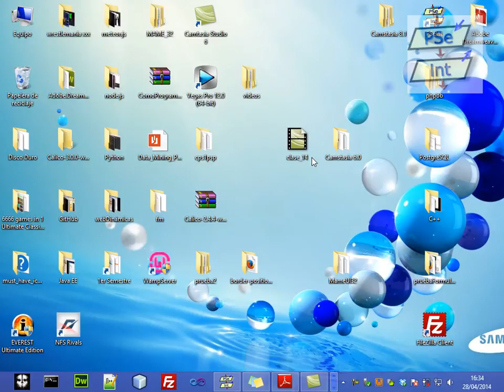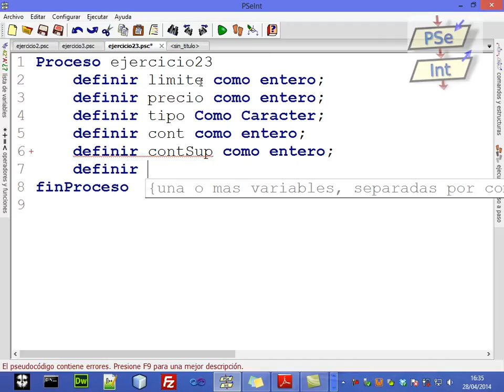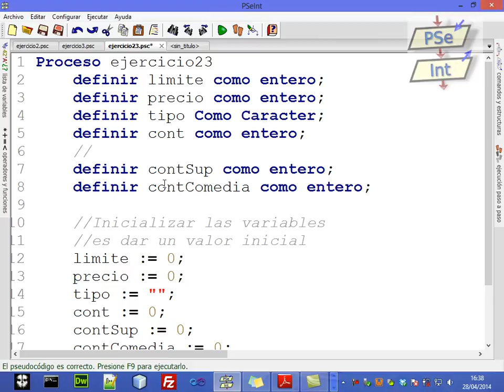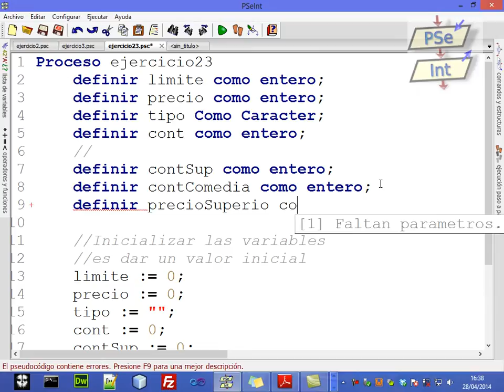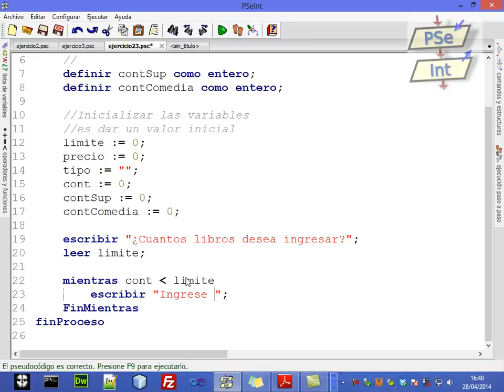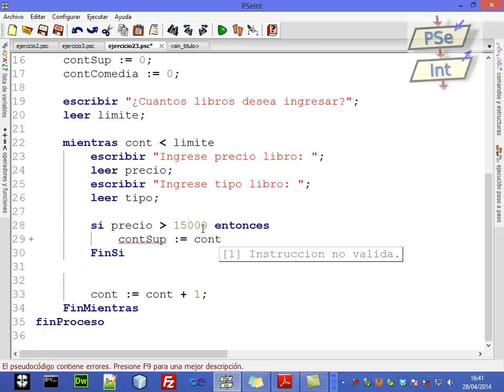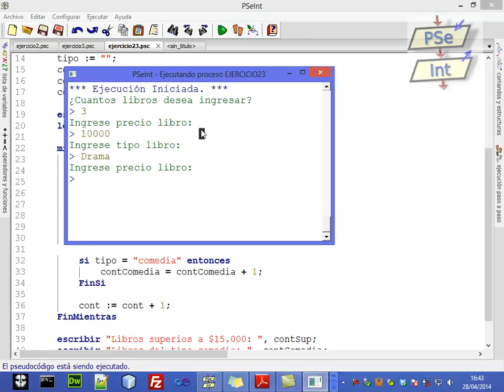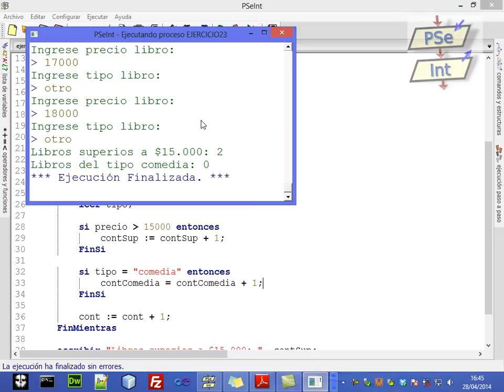[Clase en vivo] Ejercicio interesante de ciclo mientras [PSEINT]